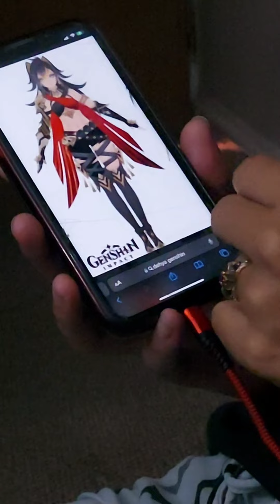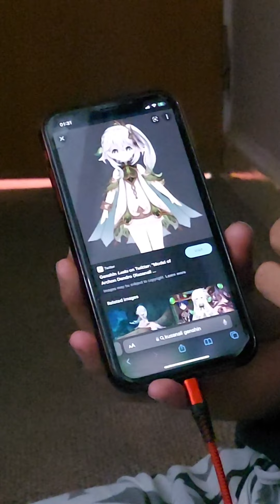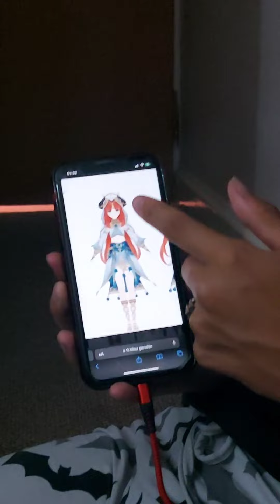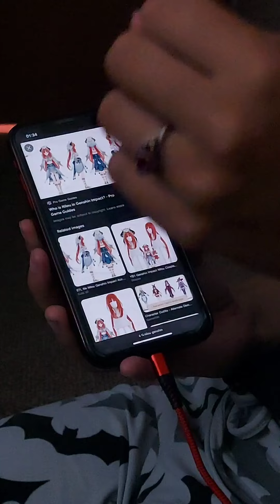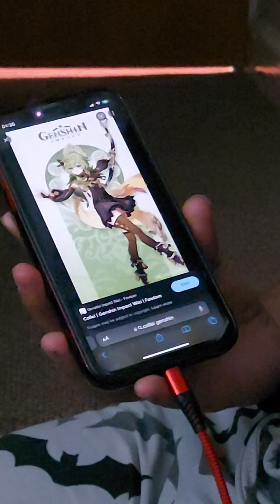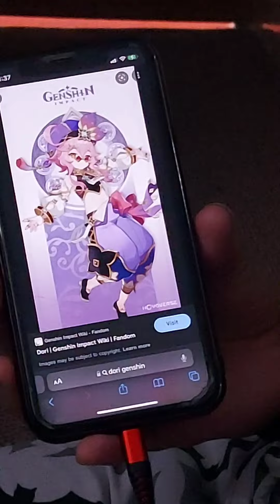Genshin Impact Sumeru PRE-UPDATE: Things to be mad about and things to take a rest on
This was a 2am conversation piece after we saw people were getting death threats and others were gatekeeping the cosplay and enjoyment of Sumeru characters. Stop that, seriously.

Also, in the spirit of Cyno's character description being released today- if you are going to go down the road of cultural appropriation, I wish to see your research!!!

As always, feel free to dm @thesparkofrevolution on Instagram if you want to discuss this any further. We are all constantly learning and growing as people, but we should do it respectfully and with open minds!